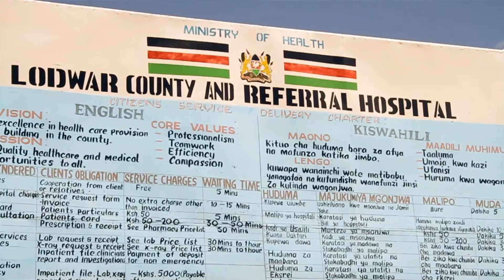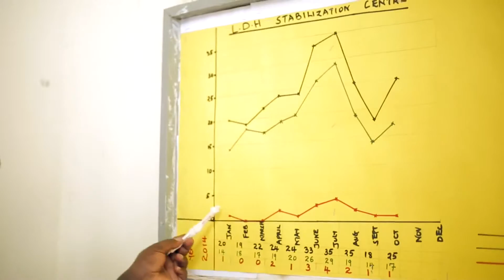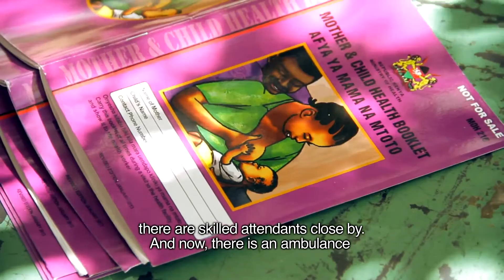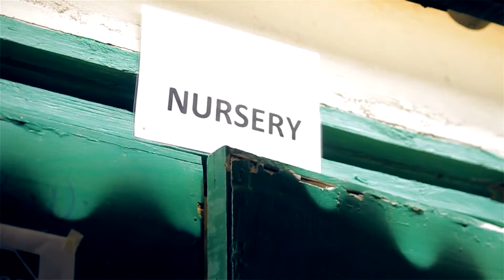MNCH Save The Children Documentary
Save the children Documentary